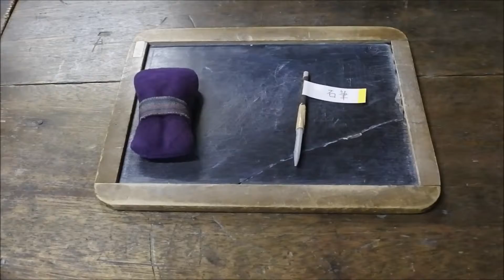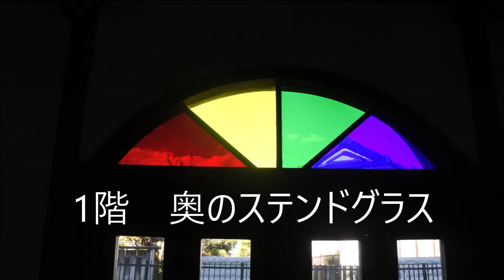旧中込学校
長野県佐久市にある旧中込学校の紹介です。明治8年に建築された擬西洋風学校では最も古い学校建築の一つです。